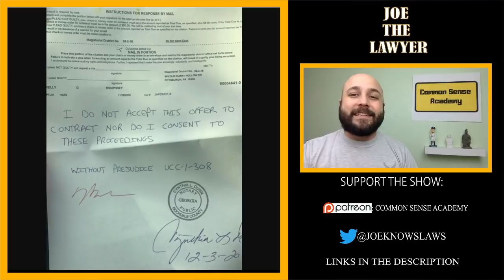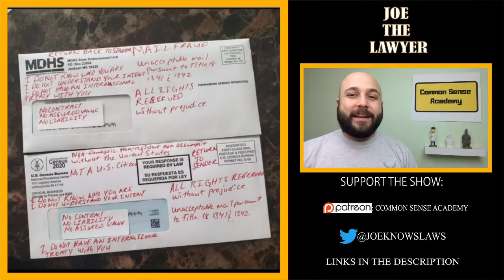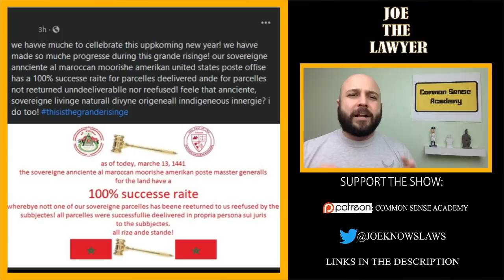Sovereign Citizen Shorts: Mail Fraud!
Kindle: $9.99

Paperback: $14.99